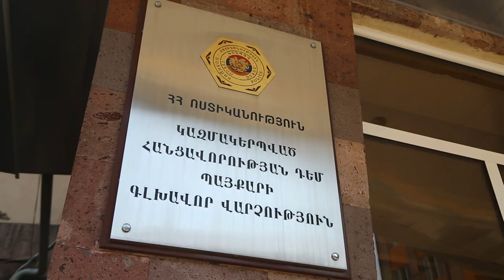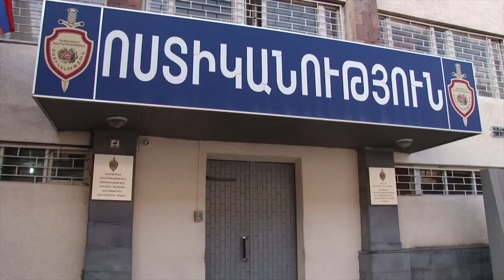Ոստիկանները հայտնաբերել են հրազենի գործադրմամբ սպանություն կատարած հետախուզվողին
ՀՀ ոստիկանության ԿՀԴՊ գլխավոր վարչության 3-րդ վարչությունում ստացված օպերատիվ տվյալներն իրացնելիս, գլխավոր վարչության, Երևան քաղաքի վարչության քրեական հետախուզության ու Մալաթիայի բաժնի, ինչպես և ՊՊԾ գնդի 3-րդ հատուկ գումարտակի ծառայողները հոկտեմբերի 31-ի վաղ առավոտյան մայրաքաղաքի Վահրամ Փափազյան փողոցի շենքերից մեկում հայտնաբերեցին ու Մալաթիայի բաժին բերման ենթարկեցին Երևանի բնակիչ, 23-ամյա երիտասարդին, որը հետախուզվում էր սպանության մեղադրանքով, խափանման միջոցը՝ կալանք։
Հիշեցնենք, որ հոկտեմբերի 9-ին Երևանի Անդրանիկի փողոցի 130-րդ շենքի բակում զինված միջադեպ էր տեղի ունեցել, ինչի հետևանքով հրազենային վնասվածքով «Էրեբունի» բժշկական կենտրոն էր տեղափոխվել Երևանի բնակիչ, 29-ամյա մի երիտասարդի դի։ Դեպքի վայրում օպերատիվ-քննչական խումբը հայտնաբերել էր հրազենի պարկուճներ, գնդակ, արնանման հետքեր և այլն։ Հարուցվել էր քրեական գործ։ Ոստիկանության քրեական հետախուզության գլխավոր վարչության, Երևան քաղաքի վարչության, Մալաթիայի բաժնի և այլ ստորաբաժանումների ծառայողների համատեղ օպերատիվ-հետախուզական միջոցառումների արդյունքում Մալաթիա-Սեբաստիա վարչական շրջանում կատարված առանձնապես ծանր հանցագործությունը բացահայտվել էր։  Օպերատիվ-հետախուզական միջոցառումների և քննչական գործողությունների արդյունքում ձեռք բերված փաստական տվյալներով հիմնավորվել էր, որ սպանությունը կատարել է Երևանի բնակիչ, 23-ամյա երիտասարդը։ Վերջինս ոստիկանություն բերման ենթարկվելուց հետո ներկայացվել է դեպքի նախաքննությունը վարող մարմնին՝ հարցաքննության։ Միջոցառումները շարունակվում են հանցագործության գործիք հրազենը հայտնաբերելու ուղղությամբ։    Մ․Սիմոնյան